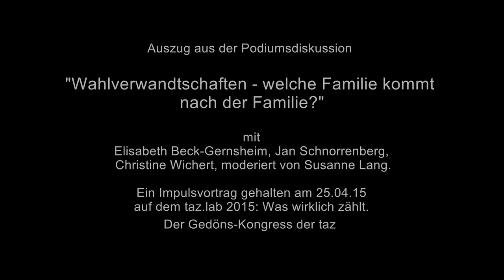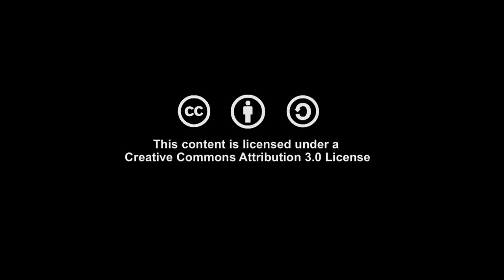taz.lab 2015: Politische Bedeutung der post-familialen Familie(n)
Wahlverwandtschaften Teil 1

Elisabeth Beck-Gernsheim zur "Politischen Bedeutung der post-familialen Familie(n)"

Auszug aus der Podiumsdiskussion "Wahlverwandschaften - welche Familie kommt nach der Familie?"

mit:
- Elisabeth Beck-Gernsheim, Senior research fellow, Institute for Cosmopolitan Studies, Universität München
- Jan Schnorrenberg, Politischer Geschäftsführer Grüne Jugend
- Christine Wichert, Vorsitzende des Vorstands, Wahlverwandtschaften e.V., Berneck/St. Gallen
- moderiert von Susanne Lang, Autorin

Ein Impulsvortrag gehalten am 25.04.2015 auf dem taz.lab 2015: Was wirklich zählt. Der Gedöns-Kongress der taz.

Wenn das Monopol, welches die Familie als Beziehungsform über lange Zeit hatte, an Bedeutung verliert, welche Familie kommt dann eigentlich nach der Familie? Dieser Frage gingen Elisabeth Beck-Gernsheim, Christine Wichert und Jan Schnorrenberg auf dem taz.lab 2015 nach. Auszüge der Veranstaltung beleuchten die politischen Dimensionen der post-familialen Familien, der Wahlverwandtschaften als auch der Queer-Familien.